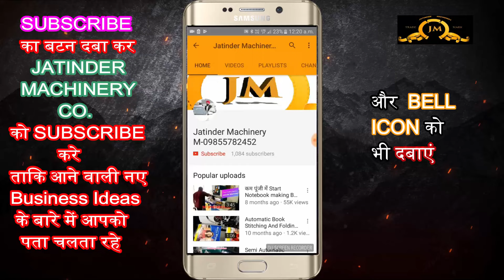नौकरी की चिंता छोड़ो, ये अनोखा नया बिज़नेस शुरू करो, मुनाफा कमाए 12 हज़ार Rs हरदिन✅| new business ideas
Title-

AMRITSAR , PUNJAB.